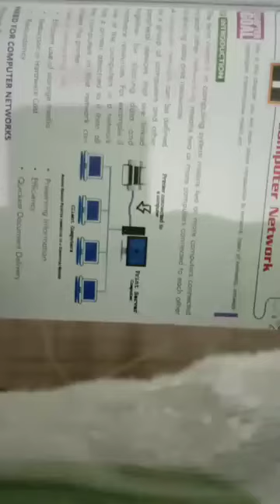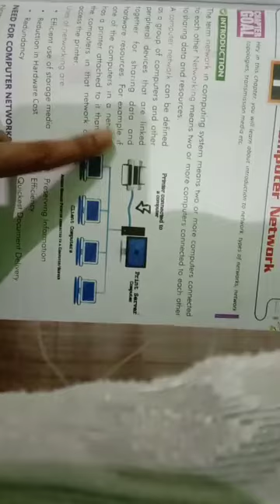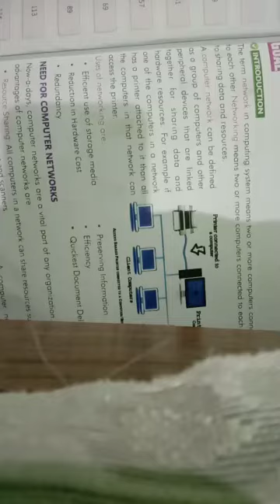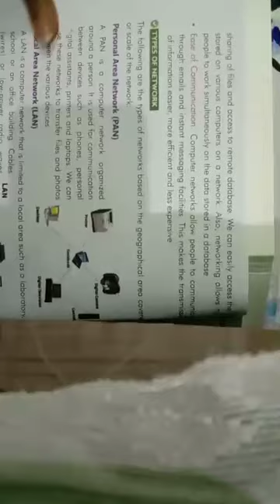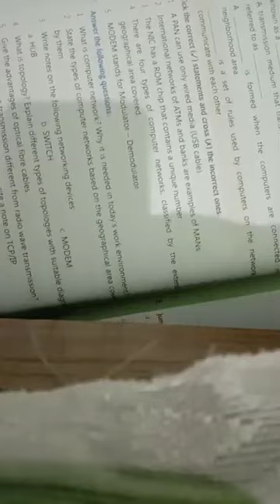Class 8 chap 1 computer network part 1